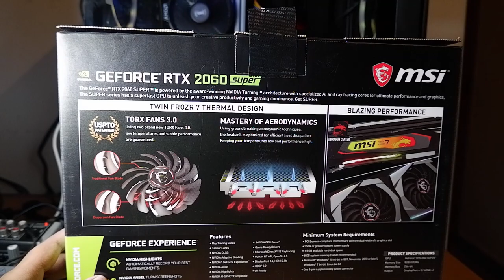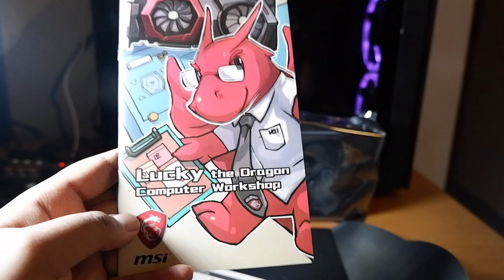MSI GAMING X RTX 2060 Super UNBOXING & OVERVIEW